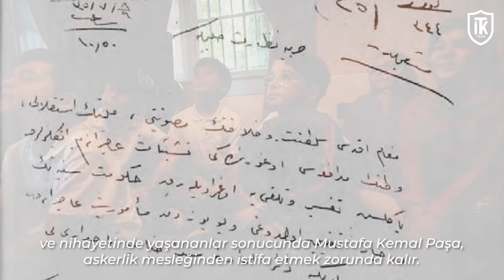29 Ekim Cumhuriyet Bayramı Kutlu Olsun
Cumhuriyet'in kuruluşuyla ilgili hiç bilinmeyen bir hikayeyi dinlemeye ne dersiniz?

Bir zamanlar geleceğe düşülen notları, gerçeğe dönüştürmek hiç kolay değildi. Bunu yalnızca, azimli, cesur ve kalbi vatan sevgisiyle dolup taşan biri başarabilirdi.
Öyle de oldu…
Mazhar Müfit Kansu'nun defterine aldığı notlar bir bir gerçeğe dönüştü.

Cumhuriyet'in 99. yılını büyük bir gururla kutluyoruz. 🇹🇷
Tüm imkansızlıklar içerisinde, tarihe düşülen notlar ve verilen mücadelenin ansına...